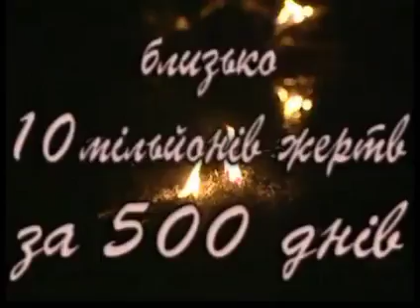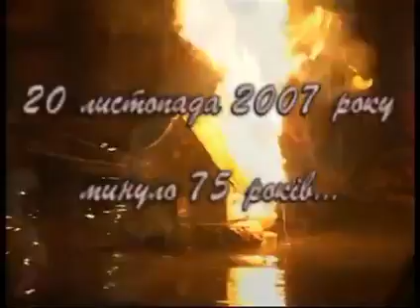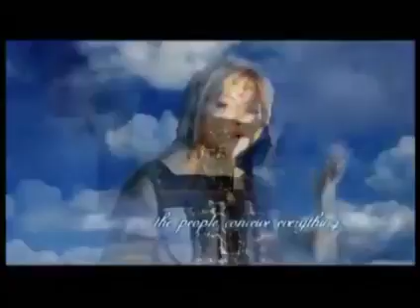Оксана БІЛОЗІР - Містерія, Пісня-реквієм "Свіча" (Мелодія М.Скорика)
Без коментарів...‼️❗

Мирослав Скорик
Богдан Стельмах
Оксана Білозір
Влад Троїцький

Пісня-реквієм "Свіча" (Мелодія М.Скорика до фільму "Высокий перевал" - 1982 р.)